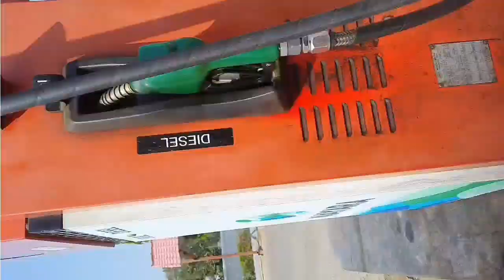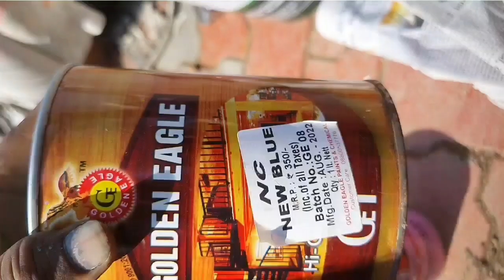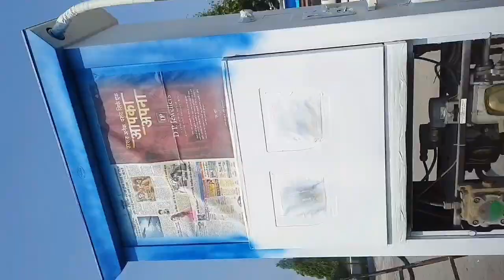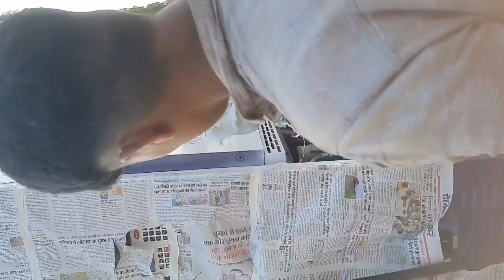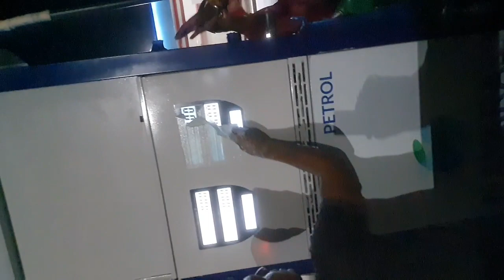NAYARA petrol pump painting